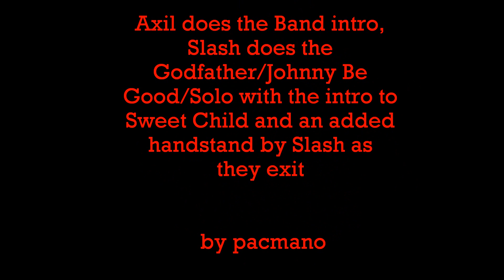Guns N' Roses - Inglewood Forum Nov. 29, 2017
GnR at their best, Axl intros the band, Slash does the Godfather/Johnny Be Good/intro to Sweet Child and the band takes a bow and slash does a handstand.  (please note this was not the last song bow/handstand was added)